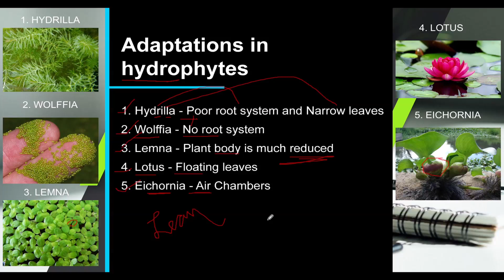Adaptation in Hydrophytic Plants with Easy Tricks | Important topic for TNPSC Exams | 9th Std Unit24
Adaptation in Hydrophytic Plants with Easy Tricks | Important topic for TNPSC Exams | 9th Std Unit24 | Video 1

Adaptations in hydrophytes:
1. Hydrilla - Poor root system and Narrow leaves
2. Wolffia - No root system
3. Lemna - Plant body is much reduced
4. Lotus - Floating leaves
5. Eichornia - Air Chambers

Follow at as instagram @tnpsc_online_coaching for exam materials